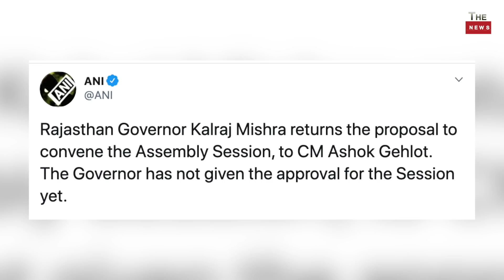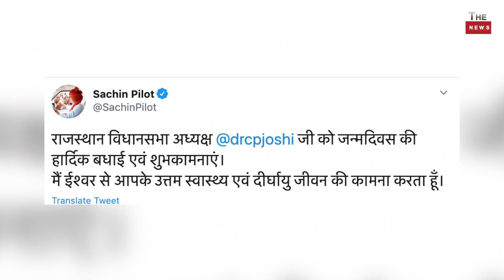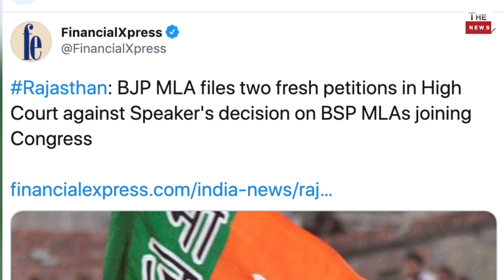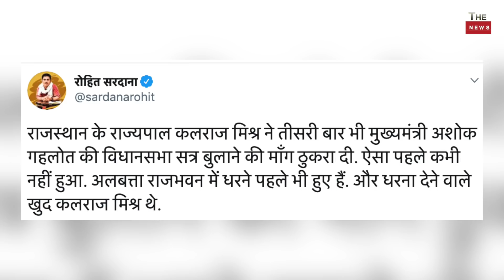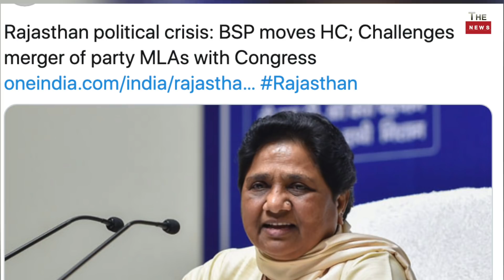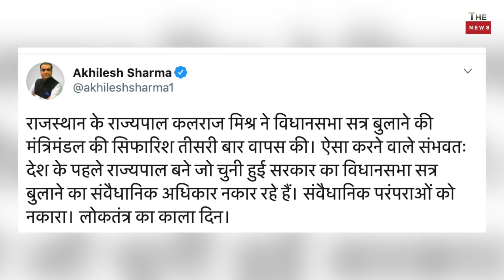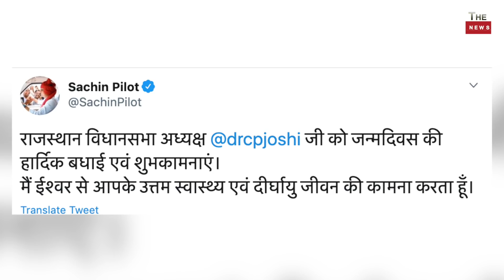Rajasthan Governor rejects proposal to convene assembly big setback for Gehlot ! Sachin Pilot ! BSP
Rajasthan Governor Kalraj Mishra returns the proposal to convene the Assembly Session, to CM Ashok Gehlot. The Governor has not given the approval for the Session yet
Chief Minister Ashok Gehlot meets Governor Kalraj Mishra: Raj Bhavan, Rajasthan